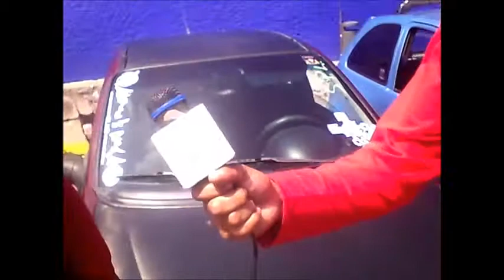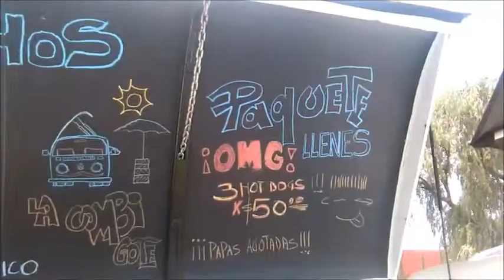1er Rolling Souls Atizapan 2 DE 3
NUESTROS AMIGOS DEL CLUB ORGANIZADOR NOS PRESENTAN ALGUNOS AUTOS QUE LLEGARON A SU EVENTO EN ATIZAPAN DE ZARAGOZA ESTADO DE MEXICO SOLO SE PUDO LLEVAR A CABO CON BUENOS AMIGOS AUTOS, CELEBRIDADES, LA PREMIACIÓN Y CHICAS ASI SE VIVIÓ ESTA GRAN EXPERIENCIA EN EL 1ER ROLLING SOULS DESDE EL TEATRO ZARAGOZA ESTADO DE MÉXICO
MÁXIMA VELOCIDAD TVMX
Tuning car
Federico Angel González Merlo
vochos caribes brasilias mexico
extreme car show 22 de febrero tunning
Amigos a los que les gusta Máxima Velocidad TV MX
Amigos a los que les gusta Máxima Velocidad TV

    Categoría
        Entretenimiento